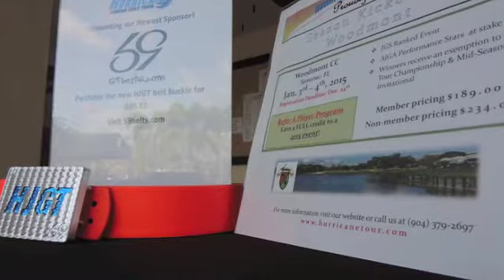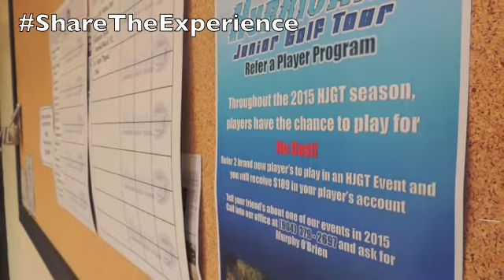HJGT South East Florida Jr Challenge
Highlights from the past weekends event held at Bonaventure CC in Weston, FL.